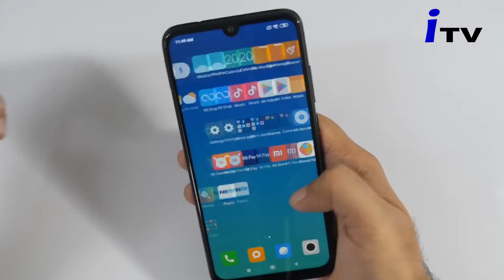Ən çox qırılan parollar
Böyük Britaniyanın kibertəhlükəsizlik milli mərkəzi internet istifadəçilərinin ən çox oğurluğa məruz qaldığı parolların reytinqini tərtib edib. Təşkilatın saytında siyahı təqdim olunub.Bizimyol.info xəbər verir ki, ən etibarısız parol “123456” sayılır. Böyük Britaniyada 23,2 milyon internet istifadəçisi bundan istifadə edir. Bunun ardınca “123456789”, “qwerty”, “password” və “1111111” gəlir.Britaniyalılar parol qoyarkən adlardan da çox istifadə edir. 432 min adam “ashley” paroluna üstünlük verib. Bundan başqa, futbol klublarının, musiqi qruplarının, komiks qəhrəmanlarının adları da çoxluq təşkil edib.Mütəxəssislər beş ildir ardıcıl “123456” formatını ən pis parol adlandırır. Nə qədər xəbərdarlıq olunsa da, bu, populyarlığını itirmir. 2017-ci ildə araşdırma göstərmişdi ki, internet istifadəçilərinin 17 faizi bu paroldan istifadə edir.